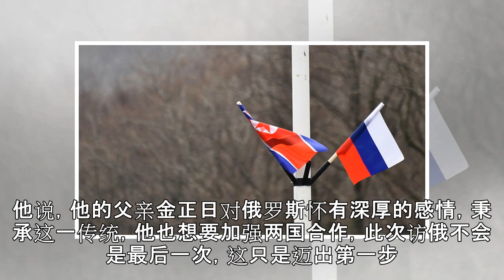金正恩抵达符拉迪沃斯托克：领导国家七年早想访俄，望与普京讨论朝鲜半岛调解